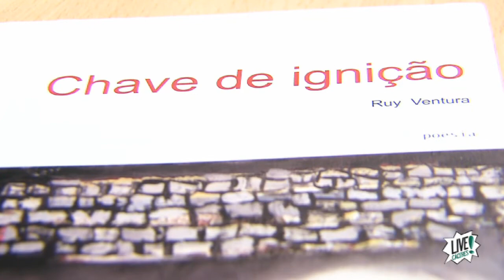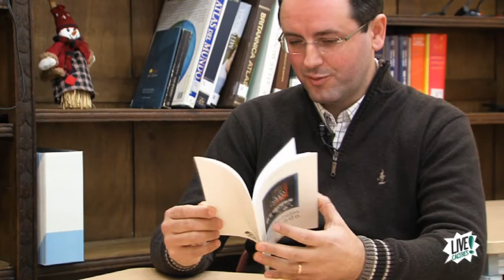La Temperatura de las Palabras - Ruy Ventura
En la Temperatura de las Palabras conocemos a Ruy Ventura, profesor y escritor portugués. Autor de diversos libros, como 'Arquitectura do Silêncio', premio revelación de poesía de la Asociación Portuguesa de Escritores. Ensayista y colaborador en varias revistas internacionales, sus obras han sido traducidas al castellano, francés, inglés y alemán.